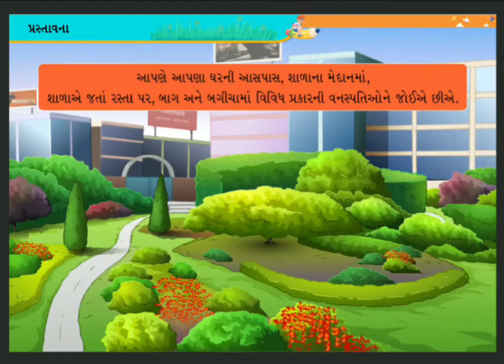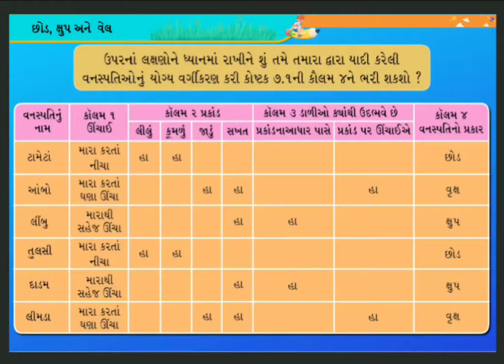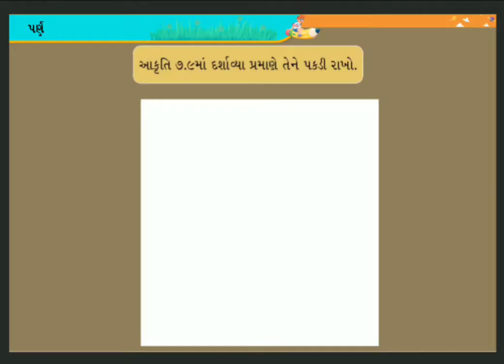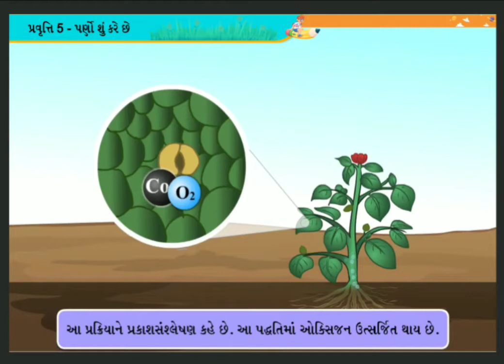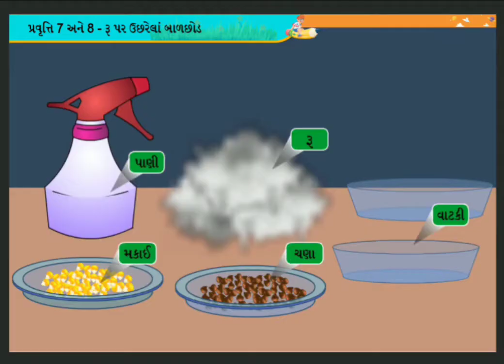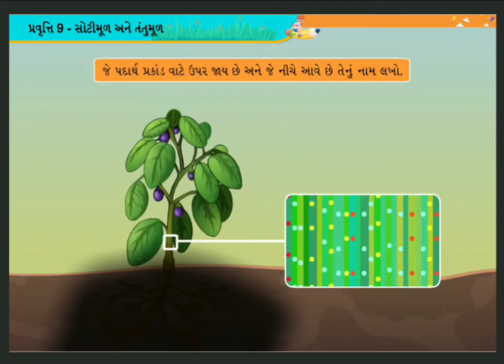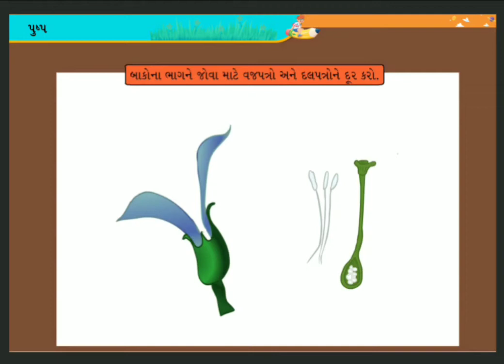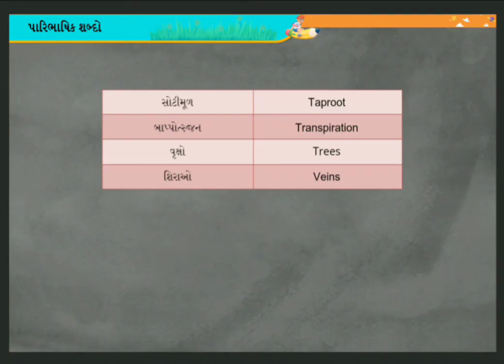STD 6 SCIENCE SAM 1 CH 7 VANSPATI NI JANKARI MELAVIYE